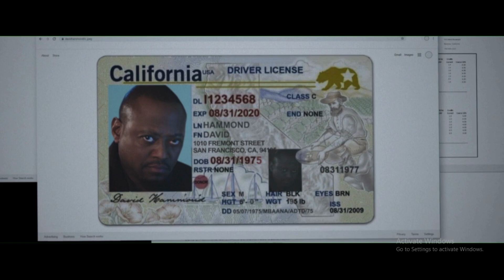Hollywood Movie Explained In Hindi | Hollywood Movie Explanation In Hindi | 18+ Movies | SMBC